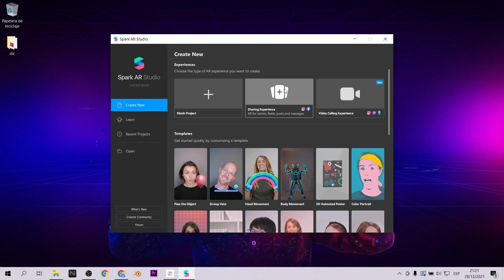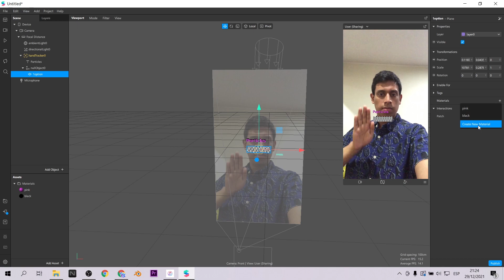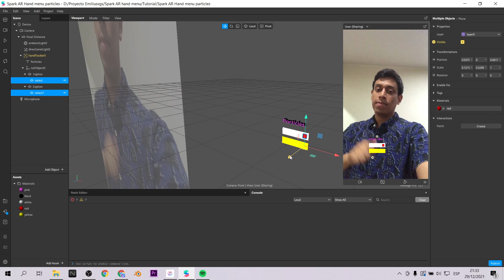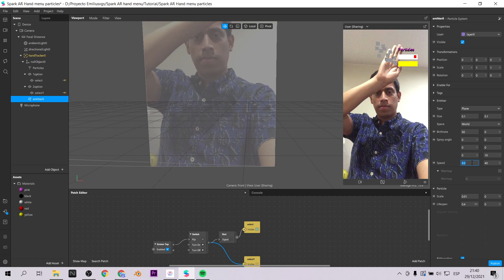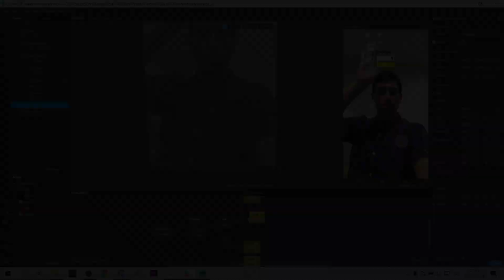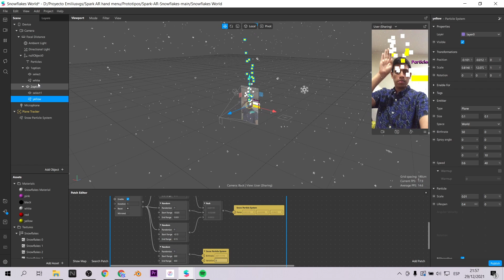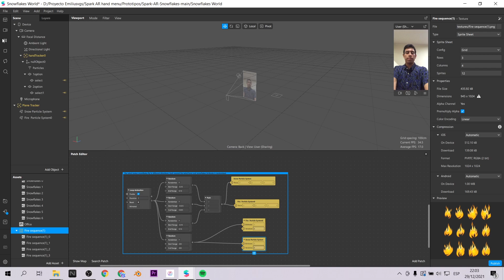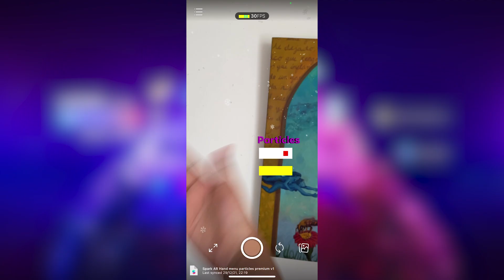Usa hand tracking como menú de Realidad Aumentada - Spark AR Tutorial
Hand tracking es una marcador muy interesante que podemos usar para crear filtros de instagram. Vamos a crear un prototipo de menú para desplegar experiencias de realidad aumentada como por ejemplo: un sistema de particulas.
Hand tracking is a very interesting marker that we can use to create Instagram filters. We are going to create a prototype menu to display augmented reality experiences such as a particle system.

Mi VR / AR software y hardware:
⚡ Oculus Quest
⚡ Aryzon
⚡ Zapbox
⚡ Merge Cube